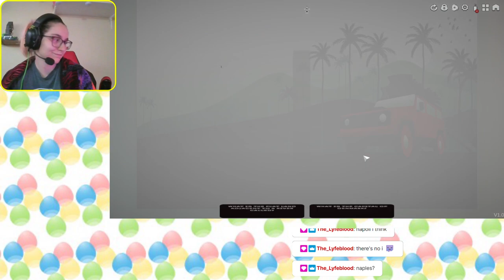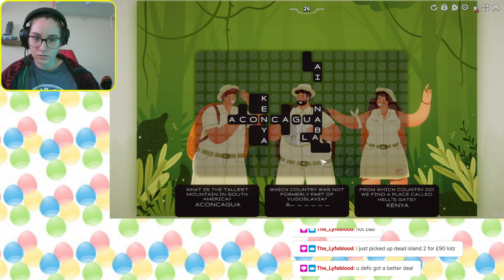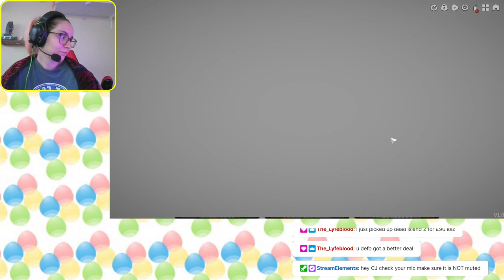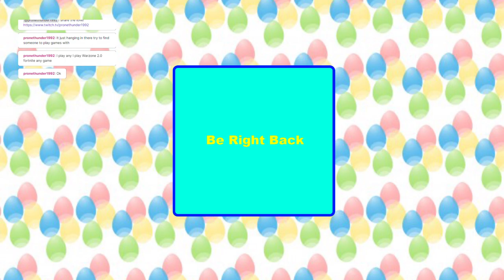Worldland: lets travel puzzle game